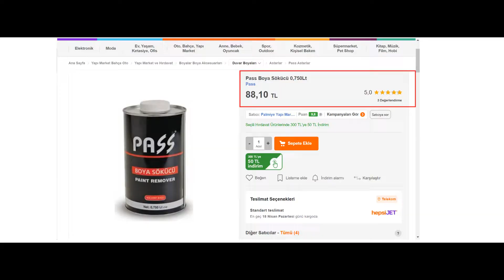Sprey Boya ile Bisiklet Nasıl Boyanır? Boya Nasıl Sökülür? Şaşırtıcı Sonuç!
Sizde eskiyen bisiklet kadronuzu veya gidon, sele borusu, gidon boğazı vb. parçalarını kolayca boyayabilirsiniz. Sıradışı renkler ve farklı tasarımlar ile bisikletiniz göz alıcı bir görüntüye kavuşacak. Bu videoda en pratik şekilde boya sökme ve sprey boya kullanarak basit boyama işlemini anlatmaya çalıştım. Umarım faydalı olur. Keyifli seyirler

Boya sökücü: Pass Boya Sökücü 0,750Lt
Sprey Boya: Dekor Metalik Sprey boya 400 ml